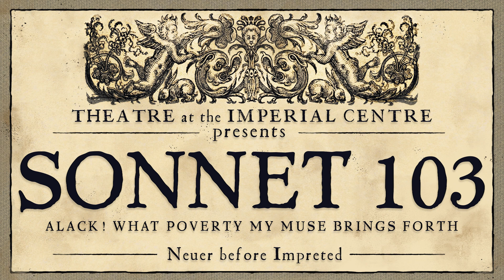Sonnet CIII read by Jim Anastasia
Alack! what poverty my Muse brings forth,
That having such a scope to show her pride,
The argument, all bare, is of more worth
Than when it hath my added praise beside!
O! blame me not, if I no more can write!
Look in your glass, and there appears a face
That over-goes my blunt invention quite,

Dulling my lines, and doing me disgrace.
Were it not sinful then, striving to mend,
To mar the subject that before was well?
For to no other pass my verses tend
Than of your graces and your gifts to tell;
       And more, much more, than in my verse can sit,
       Your own glass shows you when you look in it.